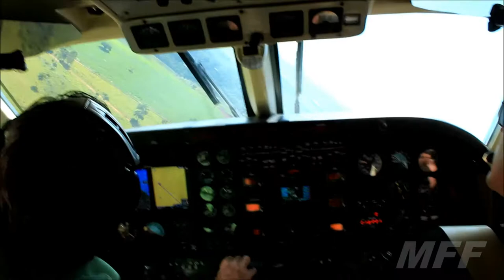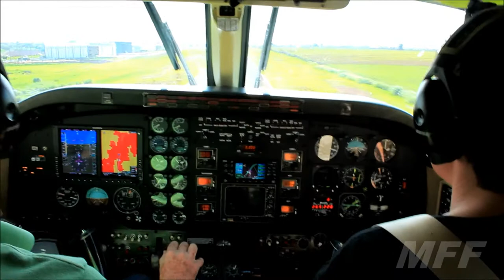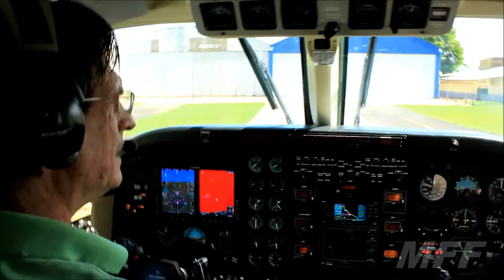Garmin G600 - King Air C90A - Landing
Landing in SDAI - Americana, SP, Brazil.

Captain: Alfredo "Pato" / Co-Pilot: Eric French